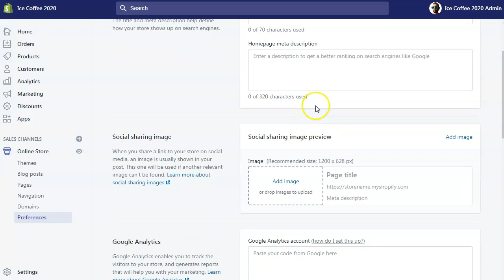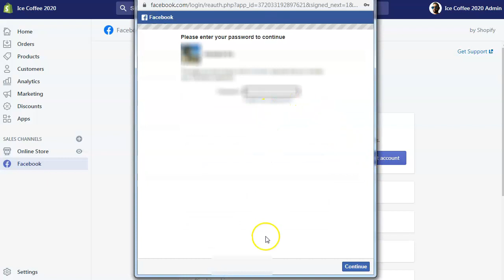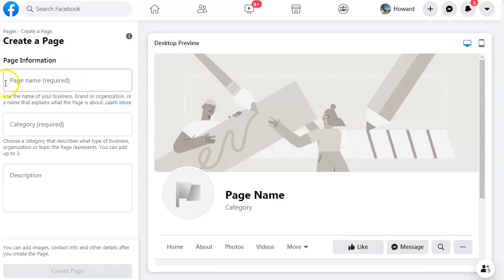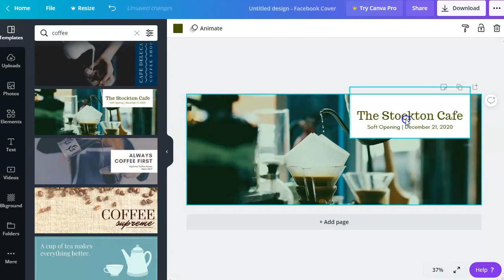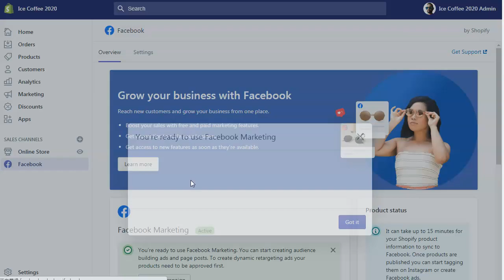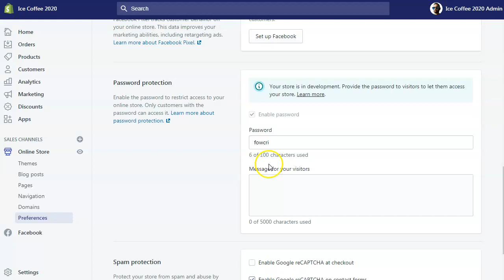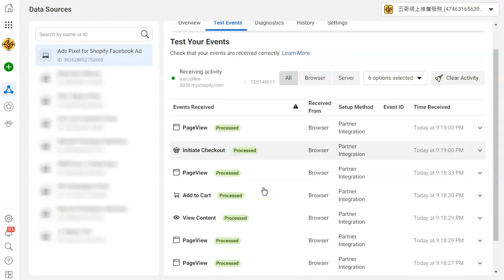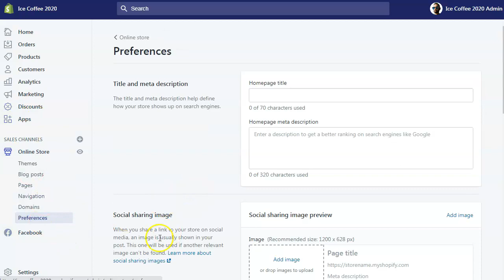【 Shopify中文教學】Facebook Pixel Setup 2020最新版 | Shopify廣東話教學第41集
Shopify廣東話教學第41集，5分鐘開Shopify Dropshipping網店，利用Dropshipping 賺錢

Shopify是一家電子商務網站平台，成立於2006年，是協助中小零售商快速架起自有網路商店的龍頭廠商，截至2018年，全球超過 80萬家的中小企業使用他們的一站式電商平台服務，透過Shopify網站銷售的年營業額高達1000億美金，客戶中也不乏像是Tesla、Forbes 這類知名的廠商。
Shopify具有很大的彈性可以客製化你自己的品牌電商網站，你可以自己設計版型，Shopify 提供各式各樣的工具，可協助您設定和營運您的商店、庫存管理、物流與價格設定、銷售數據追蹤、處理付款、支付整合功能等。使用Shopify方便你快速建立網站後，專注提升電商網站銷售。

片內提到 (介紹人 hkbuzznet3)😁等五哥收下介紹費